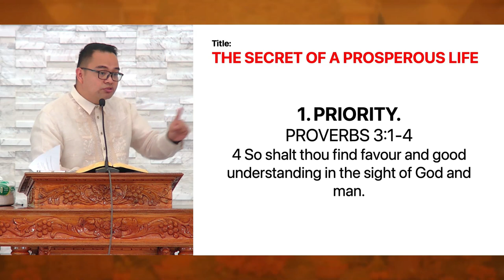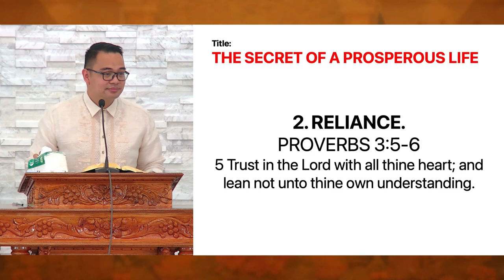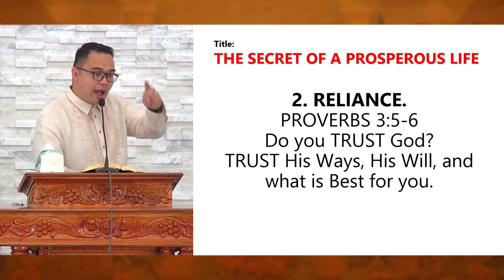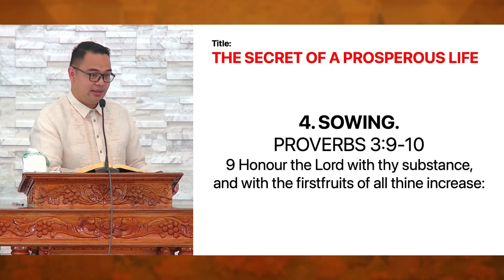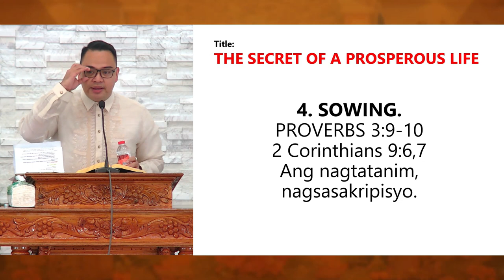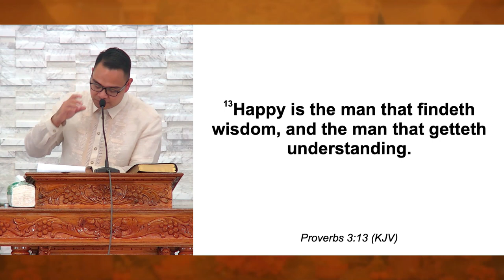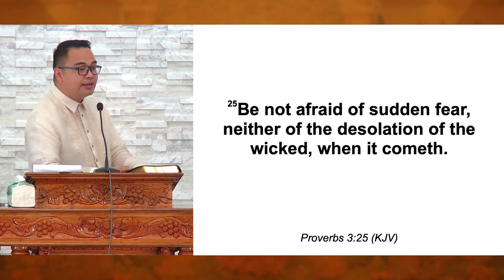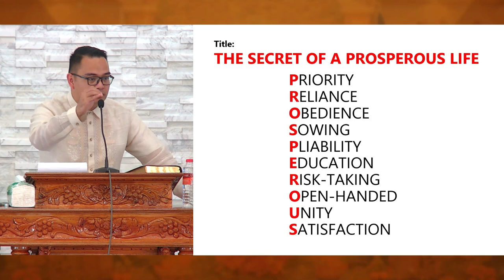The Secret of a Prosperous Life | Ilocano Preaching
Sermon Title: The Secret of a Prosperous Life
Speaker: Rev. Provy R. Cadelina
Date: April 23, 2023
Service: Sunday Morning Worship Service
Ilocano Preaching